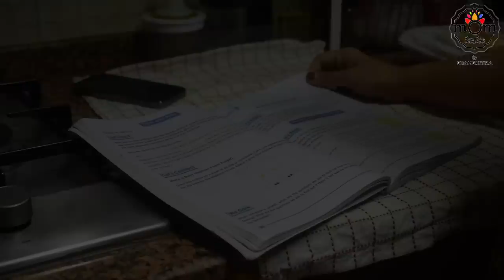Decluttering, Cooking & Canvas painting | Chicken Momos | Whole wheat cupcake | Healthy Ramadan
GET FIT WITH ME 💪 Batch 2

*30 DAYS WORKOUT & DIET CHALLENGE*.
(Ramadan Special Diet included)

Join NOW with my CODE " FITWITHSHAMSHEERA"

⚡Offer only for 24 HOURS .

⚡There will be SPECIAL RECOGNITIONS in the Challenge.

Lets do it together dears & Get ready to be FIT & HEALTHY ‼️

Thankyou Team ATP for the support

Whole wheat Cupcake

Cardamom powder r- 1 tsp
Salt - 1/4 tsp (had forgotten to add, but it balance the whole process)
Ghee - 2 -3 spoons

Chicken momos

Minced chicken - 1/4 kg
Spring onion - few